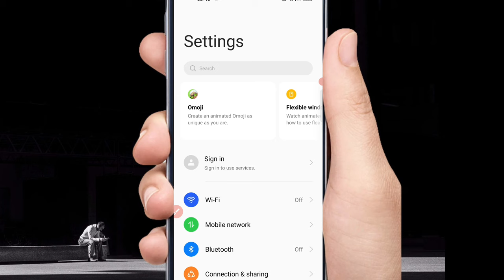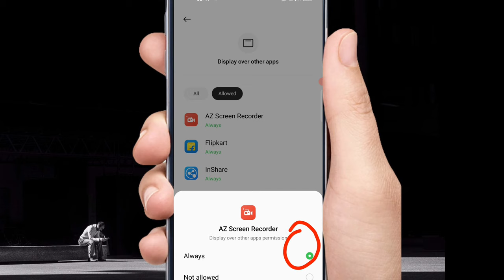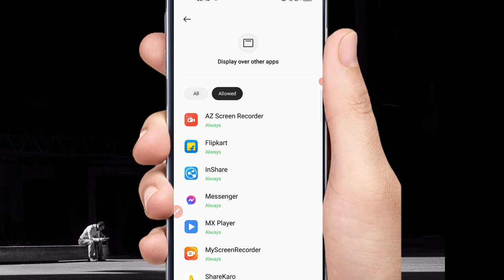Display Over Other Apps Kya Hota Hai || Display Over Other Apps Ka Matlab Kya Hai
In this video I have told what is Display Over other apps and what does it mean and how to enable this setting.

इस विडियो में मैंने बताया है Display Over other apps क्या होता है और इसका मतलब क्या होता है and इस सेटिंग को कैसे Enable करें।